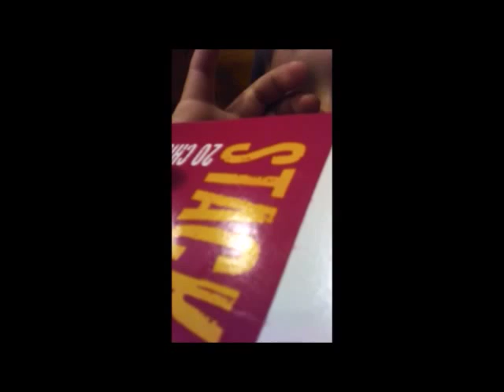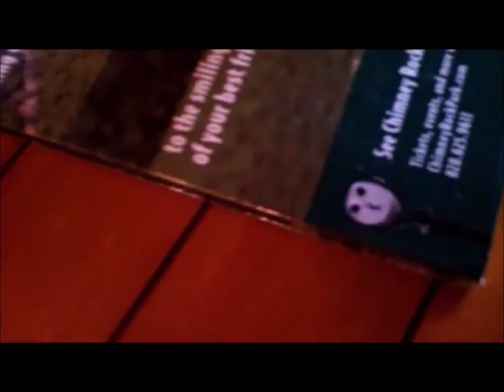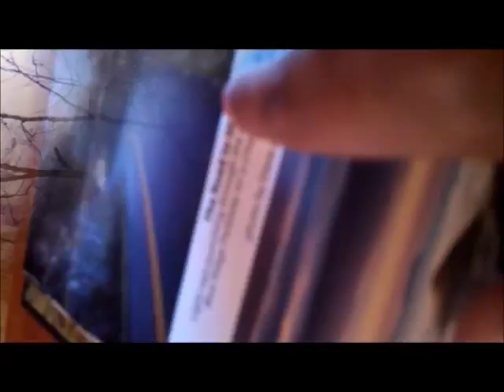Smoky Mountains - Nantahala Forest Cabin Adventure (by Zak)